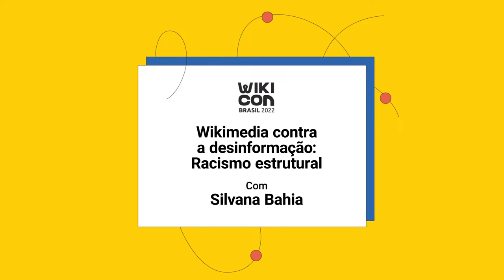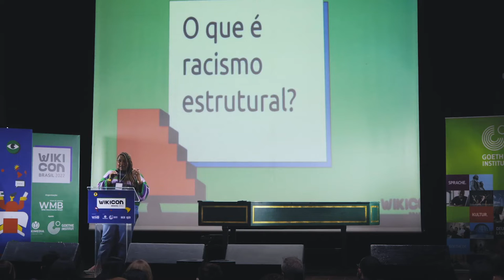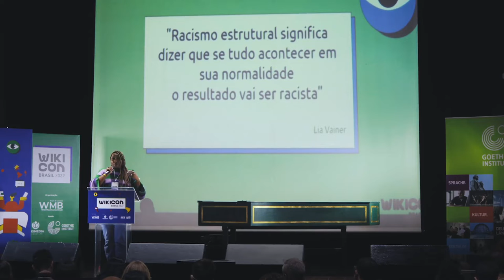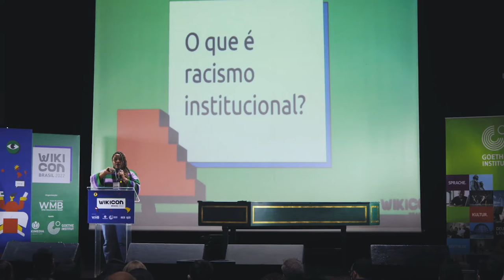WikiCon Brasil 2022 - Racismo Estrutural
Wikimedia contra a desinformação: Racismo estrutural

Captação de imagens: Maythê Coelho, Marlon Marinho
Edição de Imagens: Maythê Coelho
Animação (Motion Graphics): Maythê Coelho